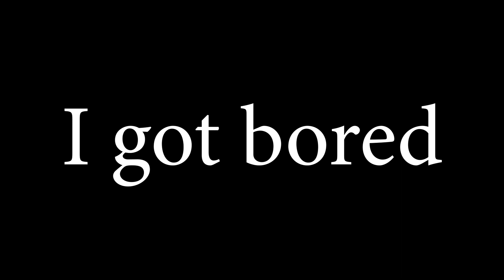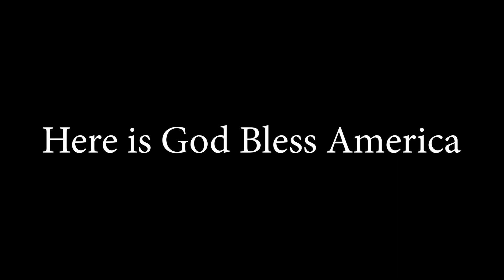TF2 / Sloshed Shenanigans